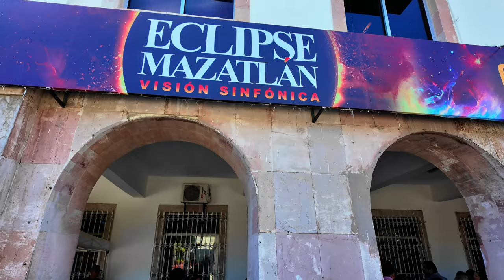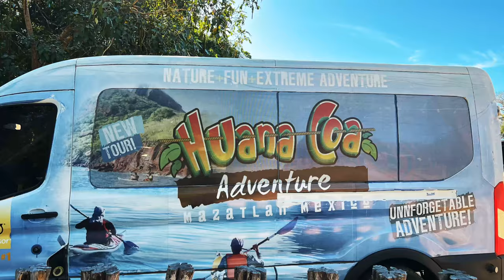Mazatlan, Mexico for the 2024 Total Solar Eclipse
We visited Mazatlan, Mexico for the total solar eclipse on April 8, 2024. We took the opportunity to see the city as well as enjoy some of the attractions in the area including Mazaquario Tour, King David Jungle Cruise, Huana Coa zip-line and Las Osuna mezcal tasting.